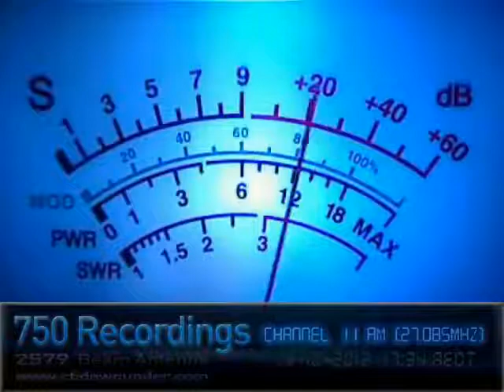19.10.12 - 750 (not blown up) » 729 Local Boy, 28, Mad Max